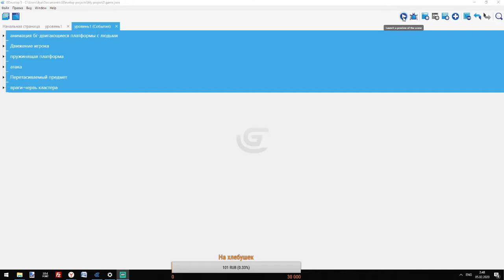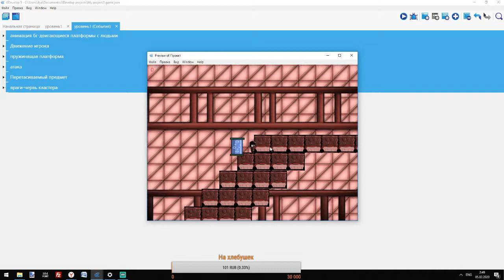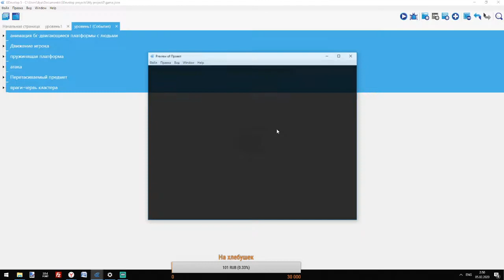Platformer Gdevelop 5 Lexx (ATTACK and ENEMY)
- сделал атаку гарпун
- немного порисовал окружение
- сделал червя кластера(убить возможно только когда он катится в обратную сторону)